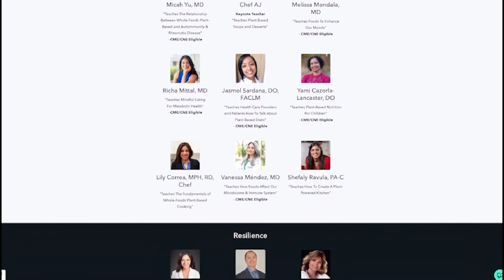The 5 Pillars You Need To Thrive!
***EXCLUSIVELY ON THECHEFDOC APP 📲

Do you dare to thrive?🔥

Introducing "The THR5 Formula Masterclass Series" - an online masterclass series that draws from experts in the areas of culinary medicine, lifestyle medicine, personal development, fitness, and sustainability.

The course consists of 50+ teachers including 5 keynote teachers that include passionate & engaging physicians and experts from the health & wellness industry.

This isn't just your average Masterclass series. You’ll also finally meet our wonderful speakers as they guide you through The 5 To THR5™ Pillars of thriving. I tell you what, it's not going to be an ordinary masterclass series. We're taking it to a whole new level. 🚀

The best part is, we are ecstatic to share that we are going to provide CME/CNE (Continuing Medical Educational/Continuing Nursing Educational) Credits with the completion of watching the course and other requisite requirements. Currently, the expiration to completion is March 23, 2024.

📲THECHEFDOC APP: Available both in the App Store and Google Play! Type 'TheChefDoc' in the SEARCH! Or,